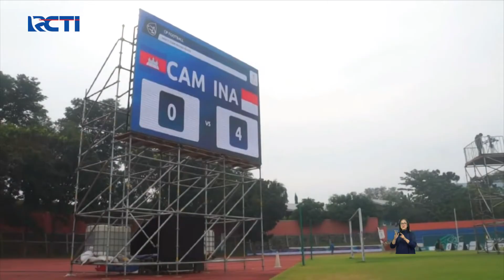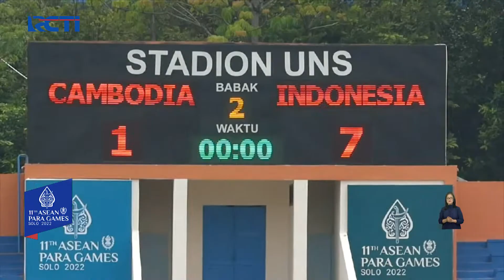Timnas Sepak Bola CP, Libas Timnas Kamboja SeputariNewsSiang 03/08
Saksikan info berita terkini di:
Seputar iNews Pagi: Setiap Hari Pukul 04.30 WIB
Seputar iNews Siang: Setiap Hari Pukul 11.30 WIB
Seputar iNews Malam: Senin – Jumat 01.00 WIB
Seputar iNews: Senin – Jumat 09.00 | 11.00 | 13.00 | 14.00 | 18.00 | 23.00